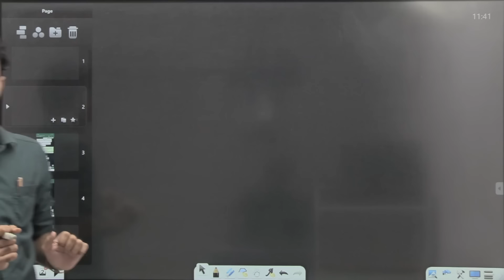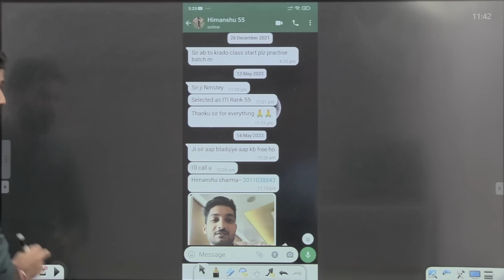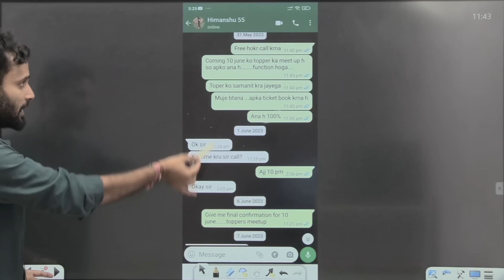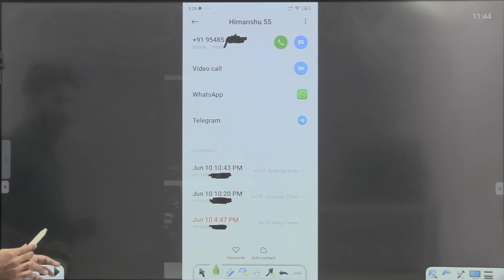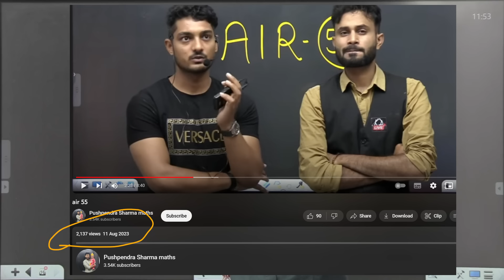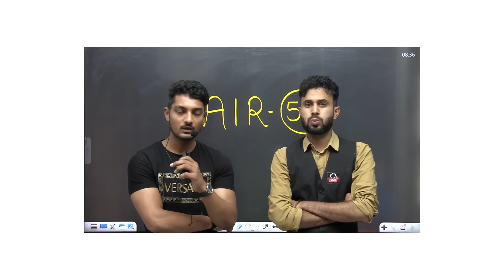एक TEACHER का कड़वा सत्य 😡 | मसला Toppers चोरी का | By Pushpendra Sir